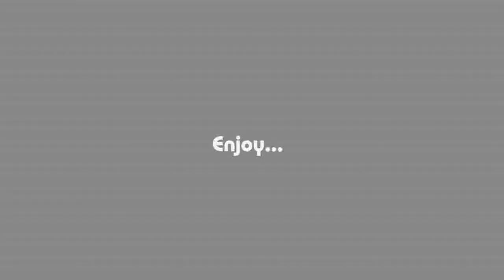SESAN LIVE WORSHIP MEDLEY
fill this live worship with sesan ibitoye